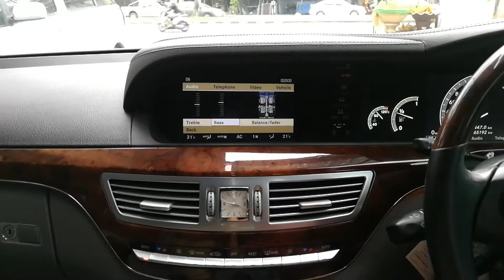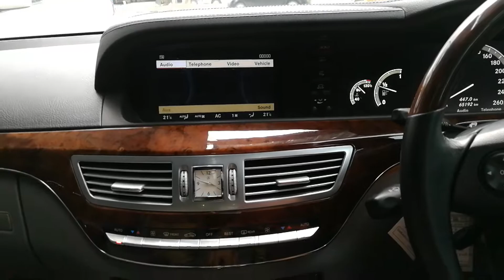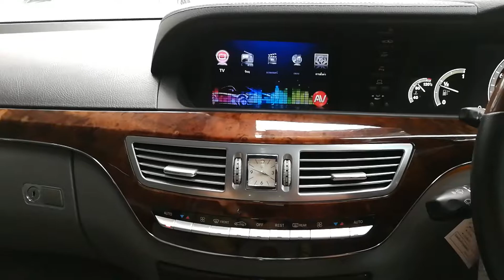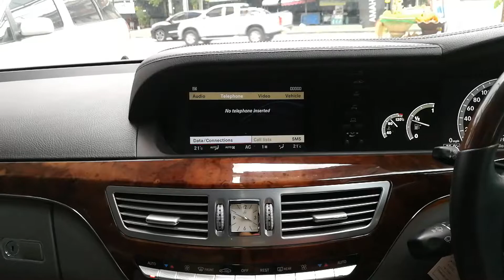BENZ W221 เพิ่ม TV/Mirror Link/ลำโพง By Varith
w221 ติดตั้งระบบInterface เพื่อต้องเพิ่มDigital TV/ Mirror Link ในส่วนงานแก้ไขลำโพงเดิมที่ติดรถมาก็หมดอายุไป ได้ทำการเปลี่ยนลำโพงใหม่เป็น ลำโพงHertz ทั่งหมด แต่Sub-woofer เดิมจะเป็นงานซ่อมใช้เวลาแก้ทั้งหมด3-4 วันต้องจอดรถน่ะคับ By Varith audio&access สอบถามติดต่อ Tel. 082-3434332 Line : Varith2013 แผนที่ร้าน Google Maps